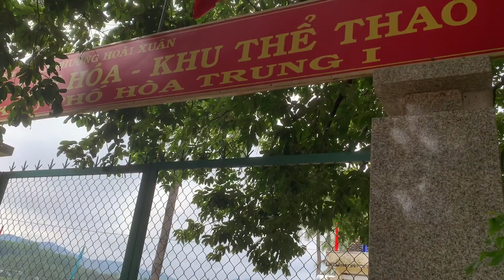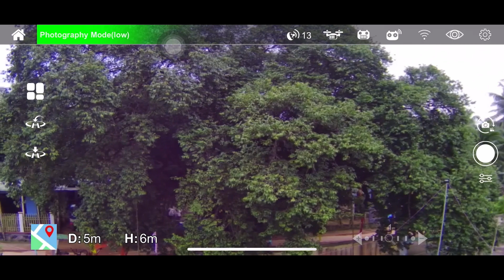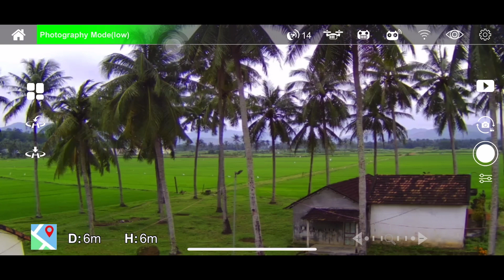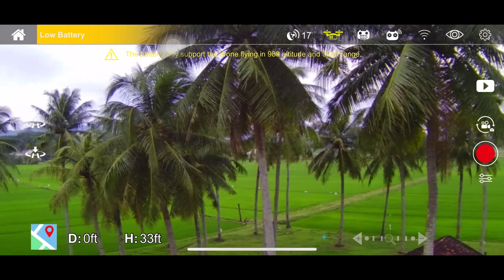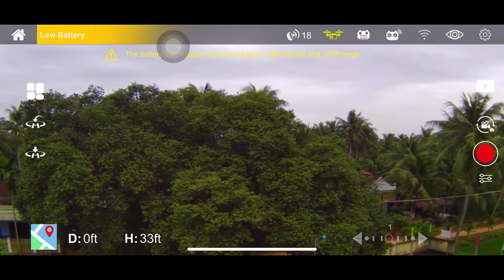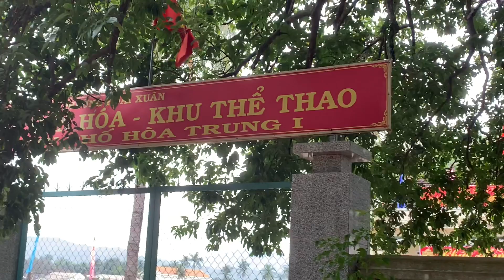Cây thị liêng thiêng nhất Việt Nam tại Bình ĐỊNH